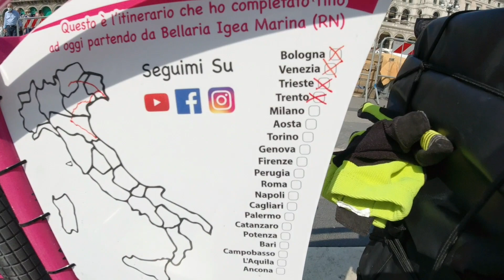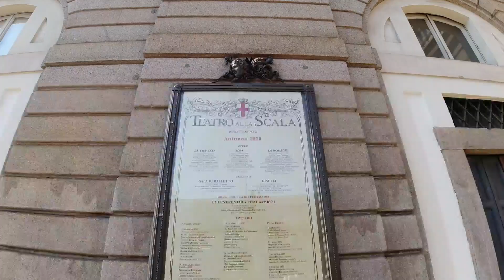Tappa 11 - ARRIVO A MILANO E PIANGO - Da Romano in Lombardia a Milano - Pedalando per l' italia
Dopo varie vicissitudini e con un pò di ritardo arrivo finalmente a Milano e la trovo molto più bella, pulita e sicura rispetto al passato.

Per fortuna ad ospitarmi c'è l' amico Piero Franzese, cicloturista atipico per via della sua scelta di viaggiare in scatto fisso.

Con mia grande sorpresa nel pomeriggio vengo raggiunto da due amici, Max di Bellaria e Pamela di Rimini, che domani faranno una parte della tappa con me. Che figata!

Fai una donazione e sostieni “Pedalando per l’ Italia”: i fondi raccolti verranno destinati alla Protezione Civile visto che io faccio parte del Nucleo di Protezione Civile di Bellaria Igea Marina (il Gruppo Sommozzatori “Gigi Tagliani”) e serviranno anche per la continuazione della mia avventura.

Fai una donazione con uno di questi metodi:
-Ricarica Postepay:  carta 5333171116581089 intestata a Pasqualini Marco, codice fiscale psqmrc75a06h294n
-Bonifico: IBAN IT49A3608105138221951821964 intestato a Pasqualini Marco

Se invece vuoi solo offrirmi ospitalità per la notte contattami, è sempre ben accetta!

Accessori dedicati ai video
Dji Osmo Action
Dji Mavic Mini
Galaxy Note 10 Lite

Chi sono
Mi chiamo Marco, sono di Bellaria Igea Marina e sto girando l’ Italia e le sue 20 regioni per l’ iniziativa benefica “Pedalando per l’ Italia” con lo scopo di scoprirla, far conoscere a più persone possibili questo straordinario Paese e per dimostrare che non è necessario andare all’ estero per trovare luoghi unici che ti entrano nel cuore, oltre che a sostenerlo anche economicamente visto che dormirò e mangerò nelle strutture che man mano incontrerò.

Durante il viaggio saranno raccolti fondi da donare alla Protezione Civile visto che io faccio parte del Nucleo di Protezione Civile di Bellaria Igea Marina (il Gruppo Sommozzatori “Gigi Tagliani”) e che serviranno anche per la continuazione della mia avventura. Quello che mi preme particolarmente però è sensibilizzare l’ opinione pubblica sul tema del volontariato, nello specifico verso le importantissime attività di Protezione Civile e sono certo che la mia iniziativa riuscirà nell’ intento.

Fai una donazione e sostienimi: trovi tutte le informazioni su come fare su facebook, Instagram e Youtube cercando PEDALANDOPERLITALIA o MARCO MANILA.

Grazie! ;)